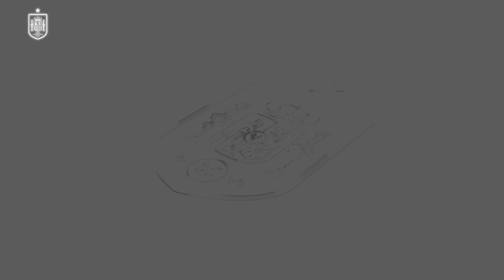La Selección se mide a Italia en Pontevedra el 1 de diciembre | 🔴 SEFUTBOL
El equipo de Montse Tomé disputará en el estadio de Pasarón el quinto encuentro de la fase de grupos de la UEFA Women's Nations League.